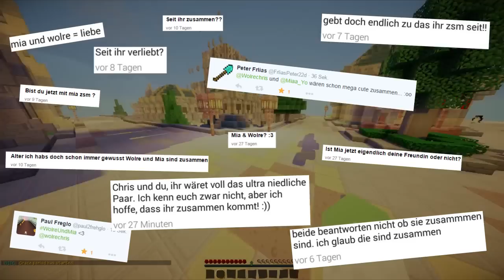Quallität oder Quantität? - COMMENTARY ◆ Minecraft | WolreChris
Was ist WICHTIGER? Schreib's mir einfach!